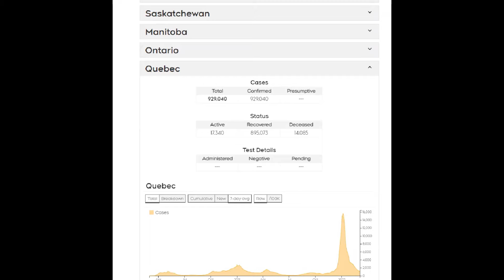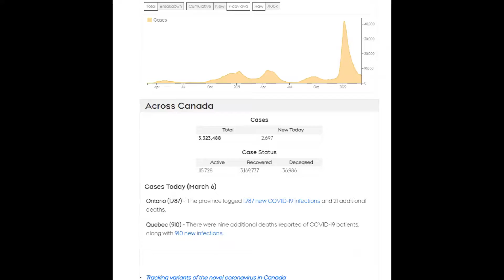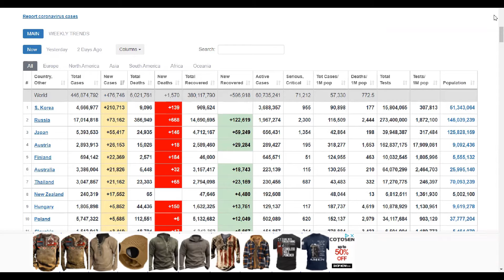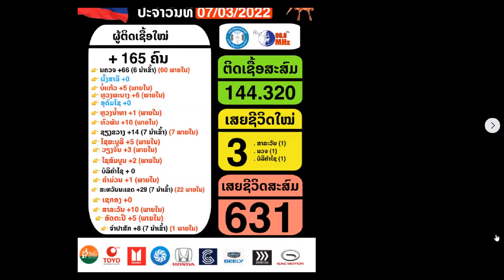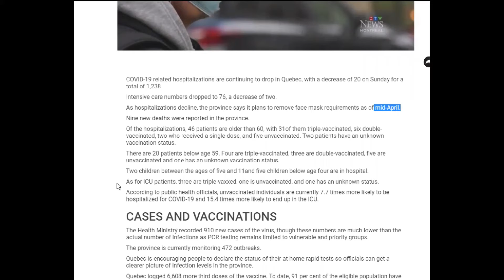ຄລິບຖ່າຍທອດປະຈຳວັນທີ່07032022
ສະບາຍດີ! ຄລິບມື້ນີ້ຈະເວົ້າເຖີງ:-
🌟 ຈຳນວນຜູ້ຕິດພະຍາດ COVID-19 ທີ່ຜ່ານມາໂດຍລວມ ທີ່ ແຂວງເກເບັກ, ການາດາ, ທົ່ວໂລກ ແລະ ສປປ ລາວ!
🌟 ຄົນຕິດໂຄວິດນັບມື້ນັບນ້ອຍລົງແລະມີຄົນນອນໂຮງໝໍນ້ອຍລົງ ສັກວັກຊີນສາມເຂັມຍັງມີໂອກ່ດເຂົ້າຫ້ອງສຸກເສີນ!